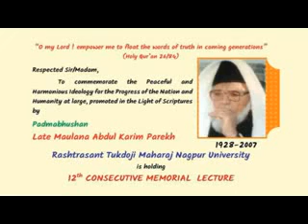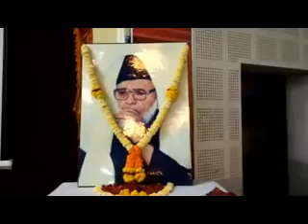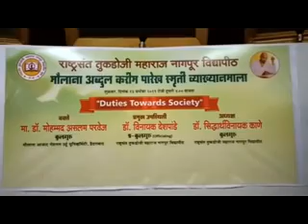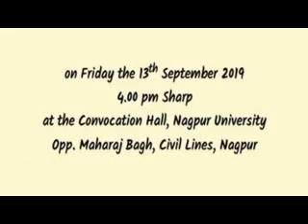Dr Mohammad Aslam Parvaiz On Maulana Abdul Karim Parekh Lecture Series 2019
“O my Lord ! empower me to float the words of truth in coming generations”
(Holy Qur’an 26/84)

Respected Sir/Madam,
To commemorate the Peaceful & Harmonious Ideology for the Progress of the Nation and Humanity at large, promoted in the Light of Scriptures by
Padmabhushan Late Maulana Abdul Karim Parekh
Rashtrasant Tukdoji Maharaj Nagpur University
is holding 12th consecutive

MEMORIAL  LECTURE

Friday the 13th September 2019
4.00 pm at the Convocation Hall, Nagpur University
opp Maharaj Bagh, Civil Lines, Nagpur

Honorable Dr MOHAMMAD ASLAM PARVAIZ
M.Sc. (Bot.), M.Phil, Ph.D., Post Doc. (CSIR)
Vice Chancellor
Maulana Azad National Urdu University Hyderabad
will speak on the subject
“ Duties towards Society ”
Please adjust your busy schedule to attend the occasion.
Looking forward to your whole hearted participation and
wishing you an enriching experience.
HUMANITY CHARITABLE TRUST
HONORABLE ABDUL MAJID PAREKH
HONORABLE DR SIDDHARTHAVINAYAKA P. KANE
HONORABLE DR VINAYAK DESHPANE
HONORABLE MS VEENA DADHE
HONORABLE DR RAJU HIVASE

01.Surah Al-Fatihah 02.Surah Al-Baqarah 03.Surah Al-imran 04.Surah An-Nisa 05.Surah Al-Ma'idah 06.Surah Al- An'am 07.Surah Al- A`raf 08.Surah Al-Anfal 09.Surah At-Tawbah 10.Surah Yunus 11.Surah Hud 12.Surah Yusuf 13.Surah Ar-Ra`d 14.Surah Ibrahim 15.Surah Al-Hijr 16.Surah An-Nahl 17.Surah Al-'Isra 18.Surah Al-Kahf 19.Surah Maryam 20.Surah Taha 21.Surah Al-'Anbya' 22.Surah Al-Haj 23.Surah Al-Mu'minun 24.Surah An-Nur 25.Surah Al-Furqan 26.Surah Ash-Shu`ara 27.Surah An-Naml 28.Surah Al-Qasas 29.Surah Al-`Ankabut 30.Surah Ar-Rum 31.Surah Luqman 32.Surah As-Sajdah 33.Surah Al-'Ahzab 34.Surah Saba' 35.Surah Fatir 36.Surah Ya-Sin 37.Surah As-Saffat 38.Surah Sad 39.Surah Az-Zumar 40.Surah Ghafir 41.Surah Fussilat 42.Surah Ash-Shuraa 43.Surah Az-Zukhruf 44.Surah Ad-Dukhan 45.Surah Al-Jathiyah 46.Surah Al-'Ahqaf 47.Surah Muhammad 48.Surah Al-Fath 49.Surah Al-Hujurat 50.Surah Qaf 51.Surah Adh-Dhariyat 52.Surah At-Tur 53.Surah An-Najm 54.Surah Al-Qamar 55.Surah Ar-Rahman 56.Surah Al-Waqi`ah 57.Surah Al-Hadid 58.Surah Al-Mujadila 59.Surah Al-Hashr 60.Surah Al-Mumtahanah 61.Surah As-Saf 62.Surah Al-Jumu`ah 63.Surah Al-Munafiqun 64.Surah At-Taghabun 65.Surah At-Talaq 66.Surah At-Tahrim 67.Surah Al-Mulk 68.Surah Al-Qalam 69.Surah Al-Haqqah 70.Surah Al-Ma`arij 71.Surah Nuh 72.Surah Al-Jinn 73.Surah Al-Muzzammil 74 Surah Al-Muddaththir 75.Surah Al-Qiyamah 76.Surah Al-'Insan 77.Surah Al-Mursalat 78.Surah An-Naba' 79.Surah An-Nazi'aat 80.Surah Abasa 81.Surah At-Takwir 82.Surah Al-Infitaar 83.Surah Al-Mutaffifin 84.Surah Al-Inshiqaq 85.Surah Al-Burooj 86.Surah At-Tariq 87.Surah Al-A'la 88.Surah Al-Ghaashiyah 89.Surah Al-Fajr 90.Surah Al-Balad 91.Surah Ash-Shams 92.Surah Al-Lail 93.Surah Ad-Duha 94.Surah Ash-Sharh 95.Surah At-Tin 96.Surah Al-Alaq 97.Surah Al-Qadr 98.Surah Al-Baiyyinah 99.Surah Az-Zalzalah 100.Surah Al-Aadiyaat 101.Surah Al-Qari'ah 102.Surah At-Takaathur 103.Surah Al-Asr 104.Surah Al-Humazah 105.Surah Al-Feel 106.Surah Quraish 107.Surah Al-Maa'oon 108.Surah Al-Kauthar 109.Surah Al-Kaafiroon 110.Surah An-Nasr 111.Surah Al-Masad 112.Surah Al-Ikhlaas 113.Surah Al-Falaq 114.Surah An-Naas
Quranic Arabic Classes, Functional Arabic,